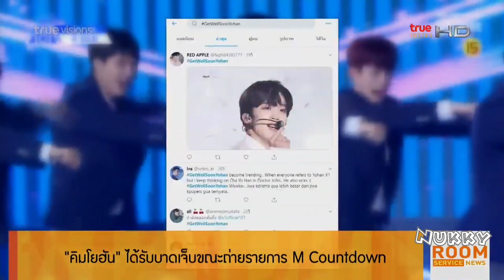คิมโยฮัน X1 ได้รับบาดเจ็บขณะถ่ายรายการ M Countdown @Room Service News 29Aug19